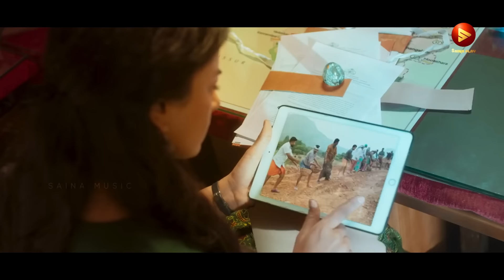Mohanlal Super Hits | Malayalam Movie Hits | Video Song | MG Sreekumar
01 Song - Aaraarum kaanathe
Movie - Chandrolsavam
Singers - P. Jayachandran, Sujatha Mohan

02 Song - Karutha Penne
Movie - Thenmaavin Kombathu
Singer - M.G. Sreekumar, Chitra

03 Song - Onnaamvattam Kandappol
Movie - Chandralekha
Singer - KS Chithra, MG Sreekumar
Lyrics - Gireesh Puthenchery
Musician - Berny Ignatius

04 Song - Neeharam
Movie - Aaraattu
Singer - M.G Sreekumar, Dr. K. Omanakutty
Lyrics -  Harinarayanan B.K

05 Song - Kalli Poonkuyile
Movie - Thenmaavin Kombathu

06 Song - Manikyakkallaal
Movie - Varnappakittu (1997)
Director - IV Sasi
Lyricist - Gireesh Puthenchery
Singers -MG Sreekumar, Swarnalatha

07 Song - Pazhamthamizh
Movie - Manichithrathazhu
Music Director - M.G Radhakrishnan
Lyricist - Bichu Thirumala

08 Song - Harimuraleeravam
Movie - Aaraam Thampuraan (1997)
Director - Shaji Kailas

09 Song - Maleya Lola
Movie - Thenmaavin Kombathu

10 Song - Manjakkiliyude
Movie - Kanmadam (1998)
Director - Lohithadas

11 Song - Chola Malamkaattadikkanu
Movie - Sradha
Lyrics - Gireesh Puthenchery
Singers - M.G.Sreekumar & Sujatha Mohan

12 Song - Vennilaakkombile
Movie - Usthaad [ 1999 ]
Lyrics - Gireesh Puthenchery

13 Song - Chandanamani
Movie - Praja

14 Song - Maanaathe Chandiranothoru...
Movie - Chandralekha [ 1997 ]
Director - Priyadarshan
Singers - MG Sreekumar, Malgudi Subha & Chorus

15 Song - Onnam Kandam
Movie - Aaraattu
Singer - Aswin Vijayan, Mithun Jayaraj, Narayani Gopan, Rajkumar Radhakrishnan, Swetha Ashok,
                 Yasin Nizar
Lyrics - Rajeev Govindan

|| ANTI-PIRACY WARNING ||